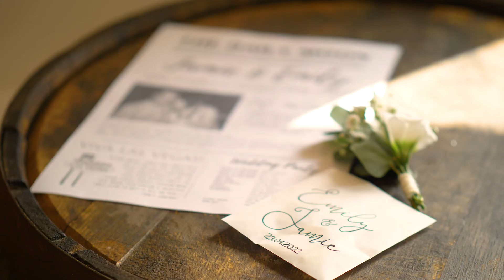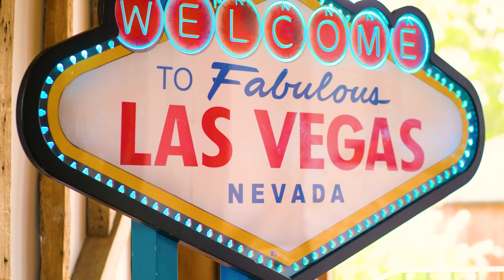Emily & Jamie Wedding Highlight Film